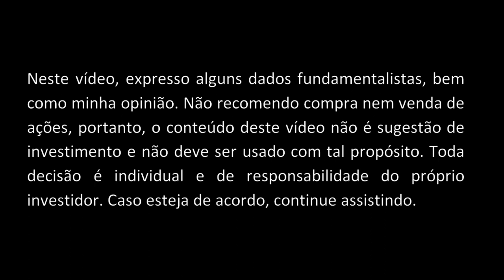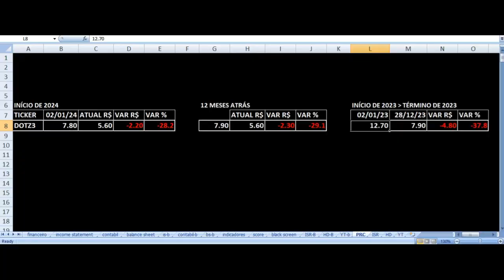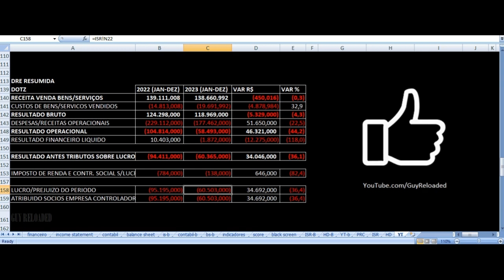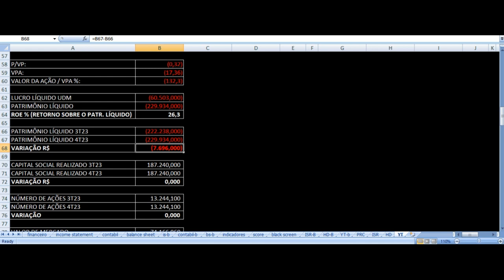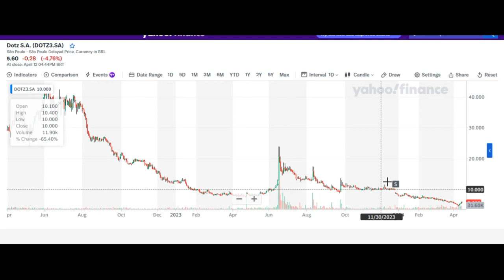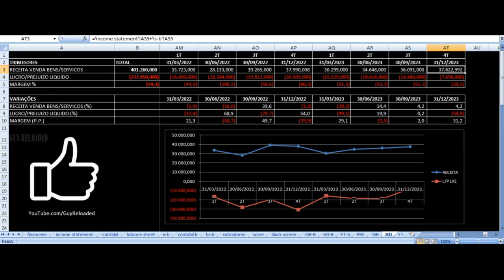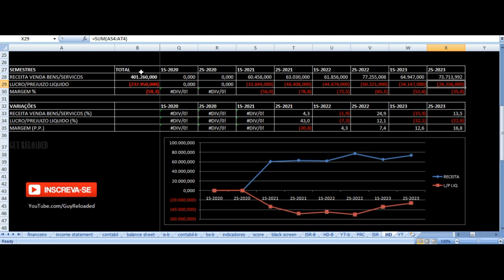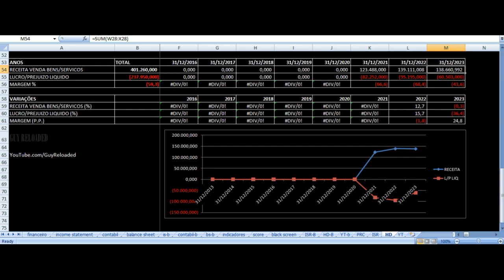Dotz S.A. - Vale Investir Nas Ações? DOTZ3 Resultados 4T23 2023 Análise Fundamentalista